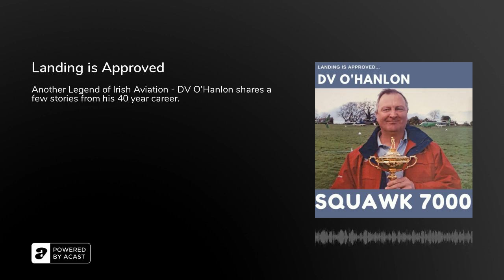Landing is Approved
On this episode of Long Final from Squawk7000, we are in conversation with Dubliner DV O'Hanlon, retired Air Traffic Controller, but still, a familiar voice at fly-ins and air shows around Ireland where he can be heard providing a local advisory service backed up with lots of patience and calm. He's also been a presence at events such as the Heli-Pad at the Ryder Cup, where over 186 helicopters operated multiple flights up to 600 in a day back in 2006. The IAA at the time told the Irish Times at the time; this was more flights than on the busiest day at Dublin airport.